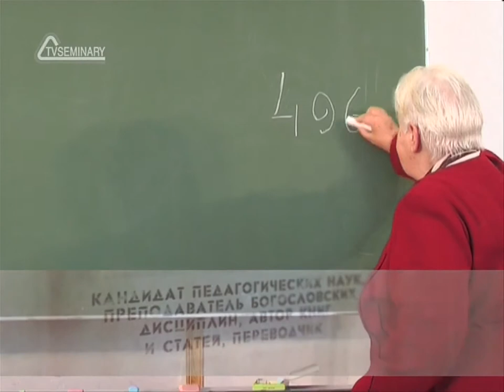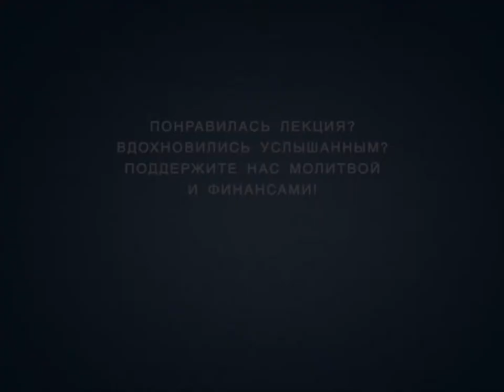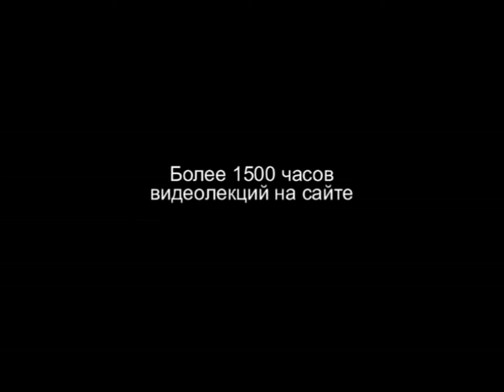TVS HS202 Rus 27 Христианские миссии Принятие христианства королями